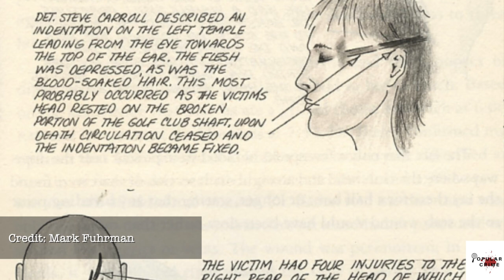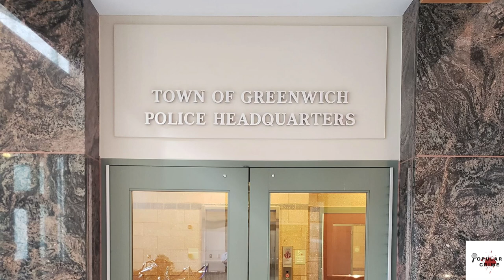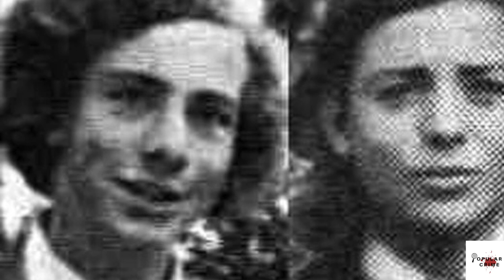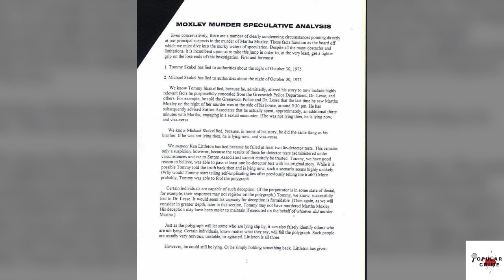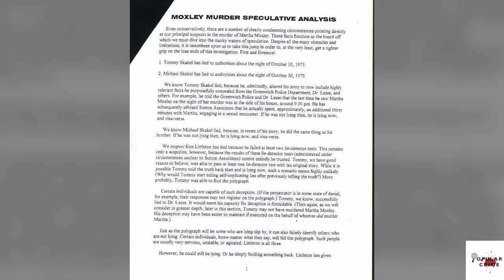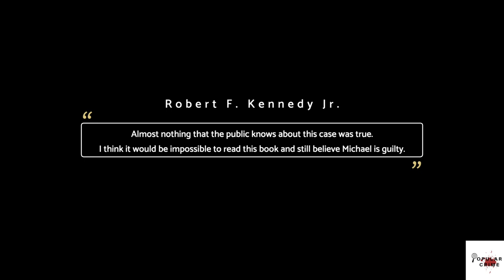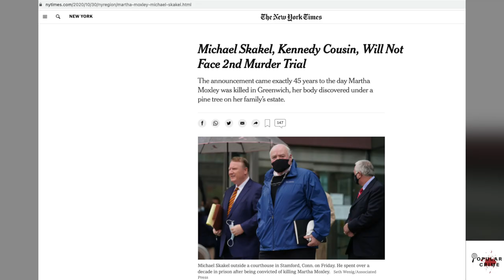Mischief Night Turned Deadly: The Martha Moxley Story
It was 1975 - the night before Halloween, when the air was crisp and something seemed to lurk in the darkness. While this might just be the effect of one too many horror movies for the majority of us, for the Moxley family, this evil would soon take hold of their reality in the most horrific way possible.

Martha Elizabeth Moxley was born on the 16th of August 1960 to Dorthy and David Moxley. Martha had a normal childhood for the most part, and the Moxley family lived in Piedmont, California for most of her childhood. Just 18 months prior to her death, her father moved the family to Belle Haven in Greenwich, right on the Connecticut coast. Belle Haven is one of the richest communities in Connecticut, and it certainly looks the part, with grand mansions, manicured lawns and an exclusive country club to entertain its wealthy residents.

While Martha’s father worked at a large accounting firm, her mother took good care of Martha and her brother, John, as a stay at home mom. Most teenagers would find it difficult to fit in at a new school, but Martha adapted quickly. She was a sophomore when they moved, and she took it upon herself to make as many friends as possible and had also tried out for the cheerleading squad. In fact, just months before her death, her classmates had deemed her the girl with the best personality. She was also a straight-A student and had joined the school’s basketball team.

On the night of October 30th 1975, Martha went out to join her friends for “Mischief Night.” She had been grounded that night, but her mother did not want her to feel left out of the fun. So she was allowed to go out for the night. Mischief night was a tradition among the neighborhood kids - they would play harmless pranks on the residents, like ding-dong-ditch or unrolling rolls of toilet paper onto people’s front yards. For the most part, it was all just harmless fun for the kids in an upper-class, elite neighborhood. That night, though, things would go awry.

SOURCES

Have a case you want us to look into?